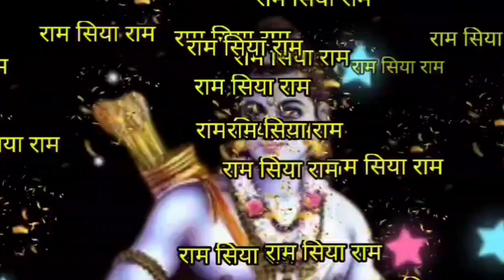दिल्ली में दिव्या दरबार लगाया। दिल वालों की दिल्ली। Baba Bageshwar dham 🚩 MSK Yashpal vlogs l Delhi🌹